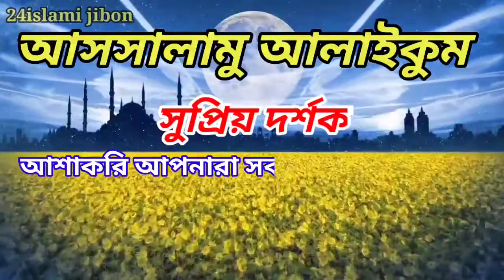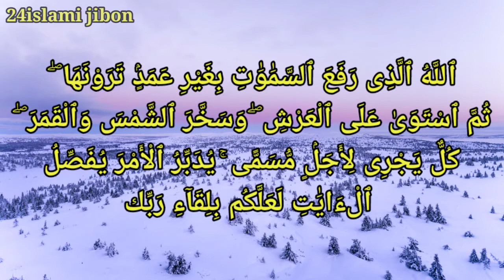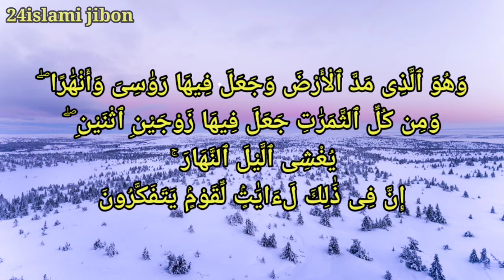দোকানে বেচা কেনা বৃদ্ধি|ব্যাবসায় উন্নতির তদবির | dokane customer asar amol | 24islami jibon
দোকানে বেচা কেনা বৃদ্ধির আমল